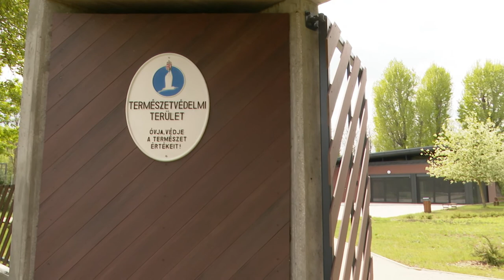220529 Úton Vadmadár Sostó Látogatóközpont